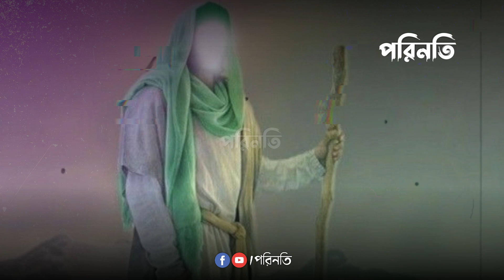ইয়াজুজ মাজুজ || Yajuj Majuj || Sign Of Kiyamah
ইয়াজুজ মাজুজ || Yajuj Majuj || কিয়ামতের বড় আলামত || kiyamoter Alamot || Sign Of Kiayamah